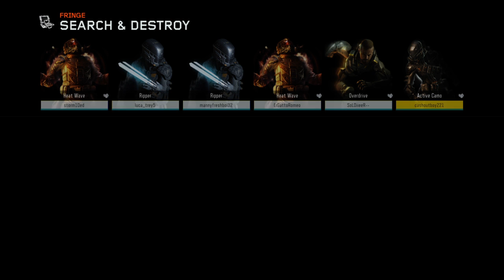Call of Duty®: Black Ops III So close to Hiting